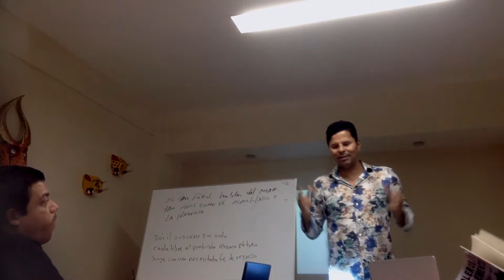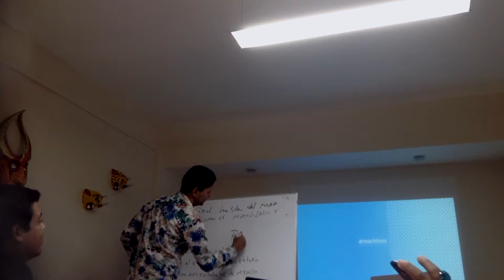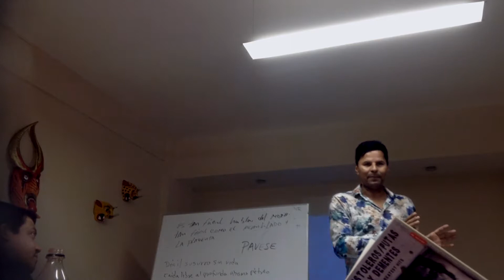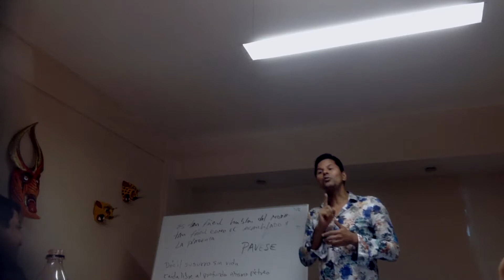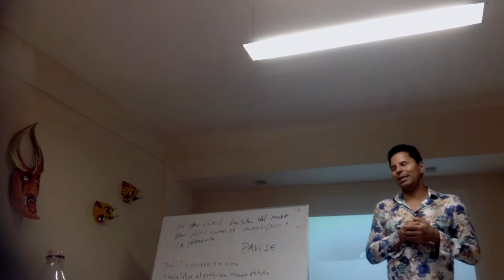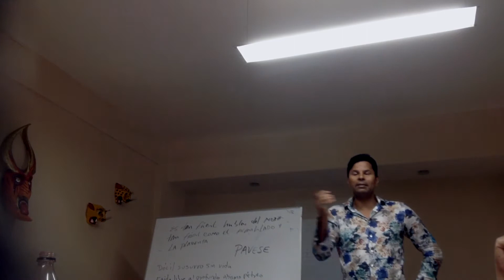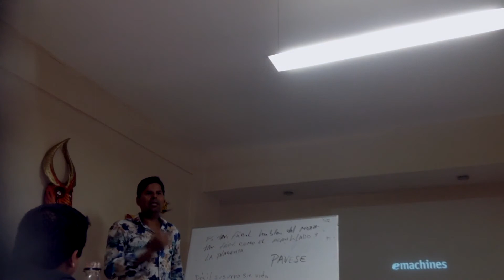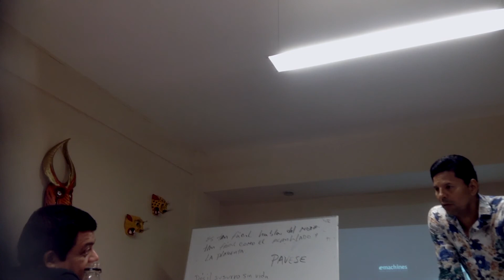Efraim Medina impartió taller en Acapulco, octubre de 2014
El escritor colombiano Efraim Medina impartió "Curso Acelerado de Inteligencia Básica" en el marco del Festival Acapulco en su Tinta 2014.